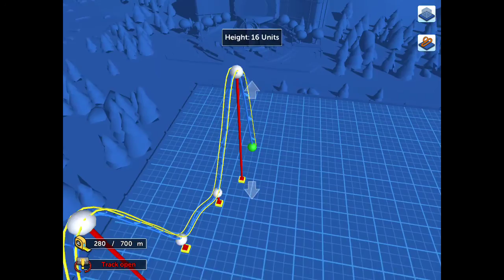I suck at making Rollercoaster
Po